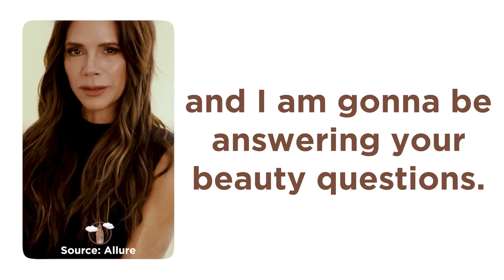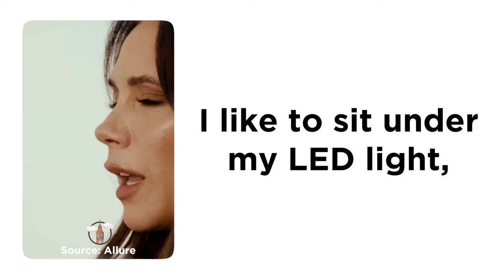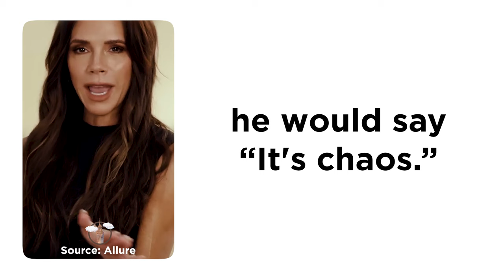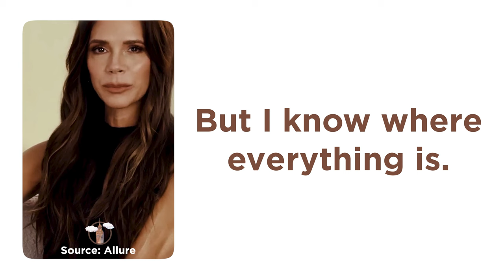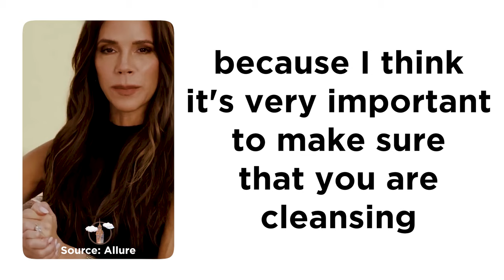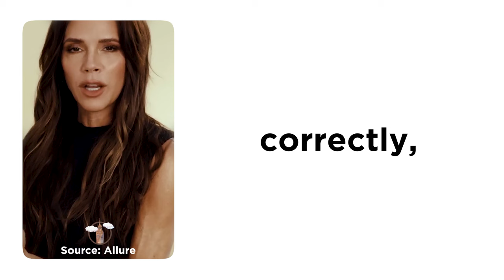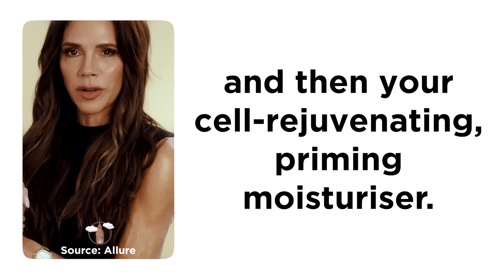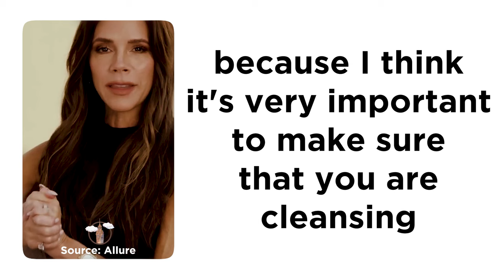Shadowing English with VICTORIA BECKHAM | British Accent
Shadowing English With LARGE COLOUR-CHANGING SUBTITLES AND PURPOSEFUL EDUCATIONAL PAUSES | British Accent

I provide free high quality sources for learners of English: Unique Videos With Essential Editing Of Subtitles And Appropriate Pauses For Shadowing

🇬🇧 Timestamps 🇬🇧
00:00 Shadowing With Pauses (0%)
03:50 Shadowing With Pauses (50%)
07:50 Full Speech Shadowing (100%)

📜 Full Script: Hi Allure, I'm Victoria Beckham, and I am gonna be answering your beauty questions. If I feel stressed, or even before I am stressed, I like to sit under my LED light, holding my crystals, meditating. My makeup is very organised, but if you were to ask my husband, he would say "It's chaos." It's organised chaos. I know where everything is. I am meticulous and make sure that my brushes are cleaned every few days. So in my mind, I'm very organised. In my husband's, it's chaos. But I know where everything is. The most important step, with regards to skincare, would be your cleanser, because I think it's very important to make sure that you are cleansing your skin and prepping your skin for what comes next. So making sure that you clean your makeup off correctly, making sure that your skin is clean and clear before applying your serum, and then your cell-rejuvenating, priming moisturiser.

💡 Spaced repetition recommended: you should come back and watch it again after 1, 3, 7 days - meaning if you watched this video for the first time on day 1, you should repeat it on day 2, day 5 and day 12

🍵 If you're willing, please buy me a cup of tea
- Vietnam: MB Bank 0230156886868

Source:

This video is under Fair Use: Copyright Disclaimer Under Section 107 of the Copyright Act in 1976; Allowance is made for "Fair Use" for purposes such as criticism, comment, news reporting, teaching, scholarship, and research.
1. The primary purpose of this video is for learning and ractising English by shadowing technique through subtitle-added films and speeches.
2. This video is transformative by adding new expression to the original video through large colour-changing subtitles and purposeful educational pauses.
3. The intention of this video is to educationally showcase only the accent, pronunciation, and intonation of the speaker(s) presented the original video, not the information or scenes contained therein nor the "heart of the work".
4. Only a small amount of the frame size and duration (portion) of the original video is used.
5. This video has a positive impact on the original video by conveying educational value and encouraging viewers to go and watch the original video in its entirety. Since this video only uses a small portion of the original video, it is not a replacement for demand for that video.
6. Nature of the original video is "published" and primarily factual.